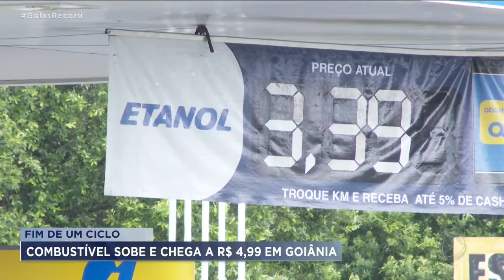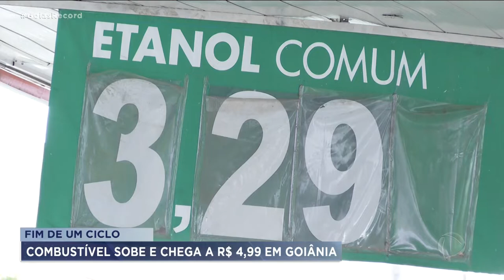COMBUSTÍVEL SOBE E CHEGA A R$ 4,99 EM GOIÂNIA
DEPOIS DE 15 SEMANAS EM QUEDA, O PREÇO DA GASOLINA AUMENTOU 7 CENTAVOS POR LITRO, ESTÁ CUSTANDO PERTO DE 5 REAIS. O AUMENTO, SEGUNDO ESPECIALISTAS, NÃO TEM A VER COM A POLÍTICA DE PREÇOS DA PETROBRAS. DESSA VEZ O ETANOL É QUE PUXOU O PREÇO DA GASOLINA PRA CIMA.